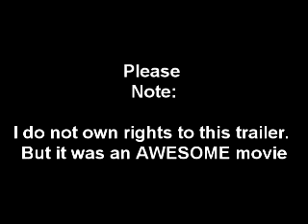End of the World . . .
Lots of talk right now about December of this year being our last. What do you believe? Please let me know. Are you preparing for it? or are you just going to sit around and watch the show.

LIKE ME ON FB: BLONDEBABY/8L0ND3BABY